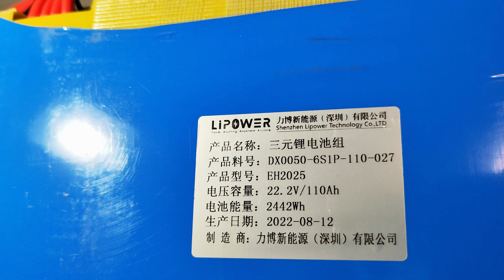ElecHive 2500 Portable Power Station Disassembly. Problems.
disassembly of the elechive 2200 power station.
problems with the power output.